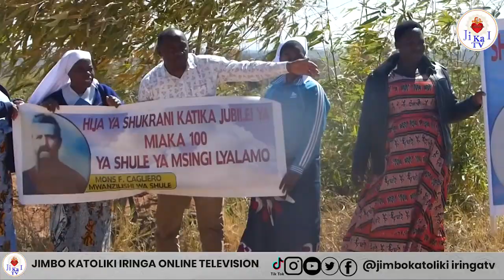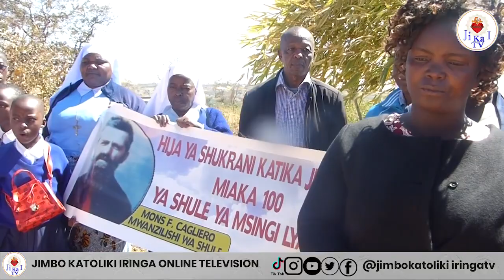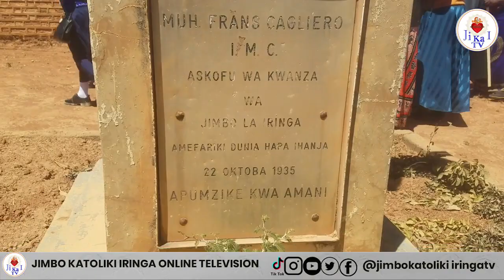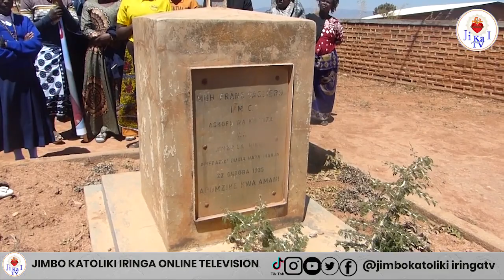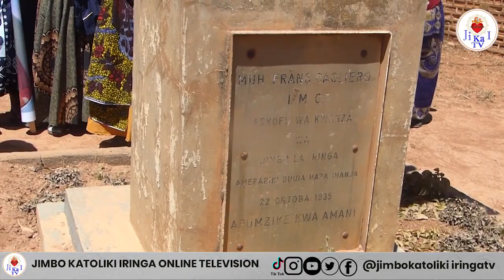WAFANYAKAZI WA LYALAMO S/ YA MSINGI WAFANYA HIJA ALIPOFIA MWANZILISHI WAO MONS. FRANCESCO CAGLIERO